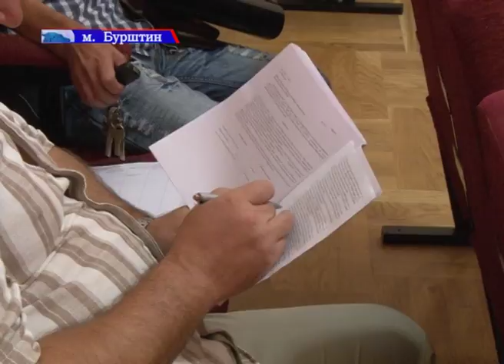З бюджетом впоралися успішно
Днями відбулася шістнадцята сесія Бурштинської міської ради. Кількість питань порядку денного була чи не найменшою за час нинішньої каденції, а одностайність, з якою депутати приймали рішення була рекордною з-поміж усіх попередніх пленарних засідань. Про причини такої злагодженої і згуртованої роботи знає Василь Теслюк.